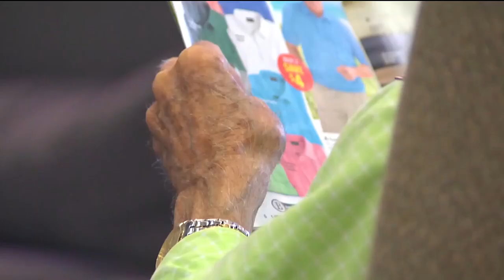Alzheimer’s Association of Central and Western Virginia offers 24/7 help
Holidays can sometimes be stressful, especially when a loved one is showing signs of dementia.